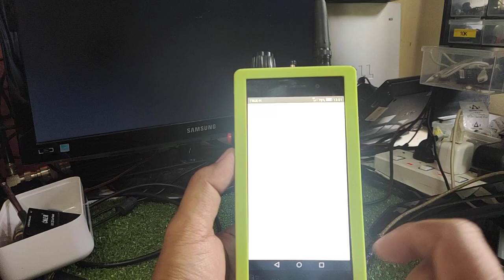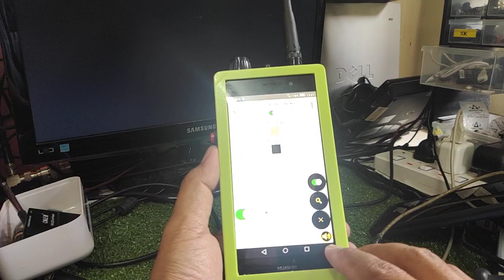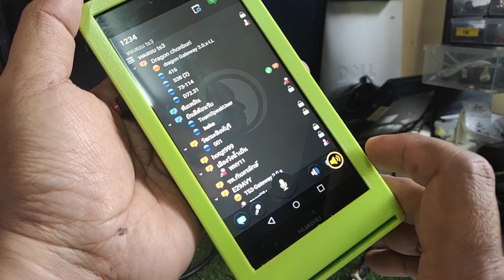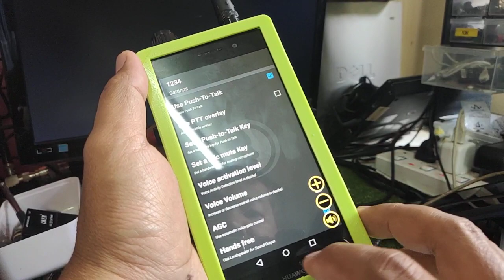ลูกค้าส่งโทรศัพท์มาทำ สนใจส่งโทรศัพท์มาถามได้ครับ